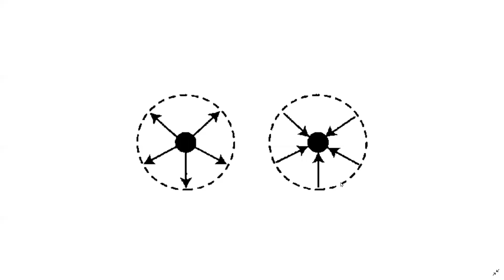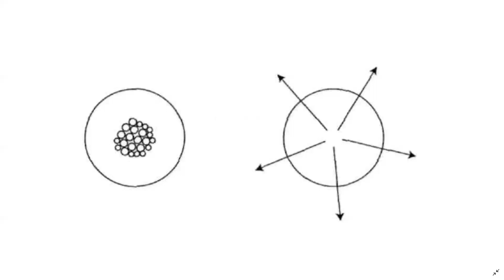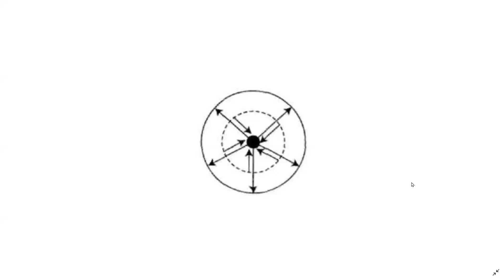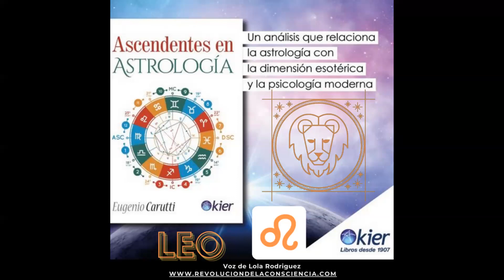05-1 ASCENDENTE EN LEO- EUGENIO CARUTTI-PARTE 1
AUDIO/LIBRO.
ASCENDENTES EN ASTROLOGÍA, escrito por EUGENIO CARUTTI, en la voz de LOLA RODRIGUEZ de Revolución de la consciencia.

ASCENDENTE EN LEO

CONTENIDO DEL VIDEO, PARTE 1:

*ASCENDENTE EN LEO

* Personas y escenas externas.
    Entonces, ¿Cómo se manifestara el destino del AC en Leo?
    Quizá, tenga que irse de la familia...
    ¿Podrá haber personas que jueguen como "guías" para su vida?
    Vivir a la sombra de alguien poderoso.
    ¿No es posible que otras casas, además del Ascendente, revelen la
     presencia de las personas congruentes con el propio destino?
    ¿El vinculo preferido en esos casos es el de "la pareja"?

* Quedarse sin lugar propio
    ¿Le es muy difícil conseguir el reconocimiento paterno?

* La necesidad del aplauso.
    O sea que, en todo lo que hace, necesita constatar que el otro le apruebe...
    Esa necesidad de aplausos, no tiene más que ver con la Luna en Leo?
    ¿Qué sucede con las personas de este ascendente que no logran un
    mínimo de reconocimiento?